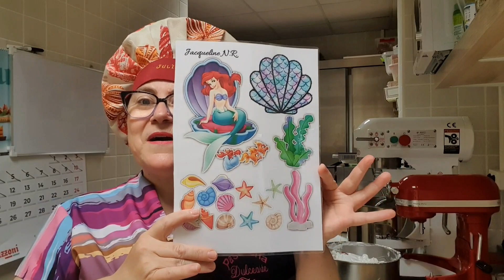Tarta de la Sirenita Ariel (Tutorial)